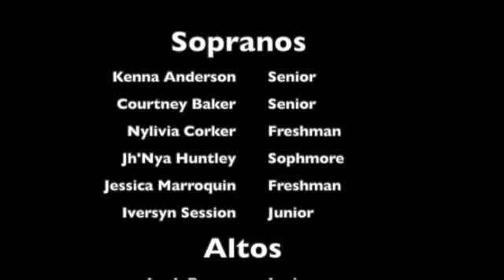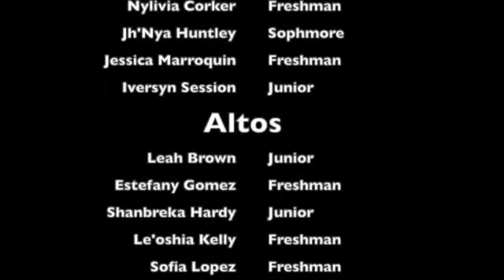2021 Pandemic LGPE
Cairo High School Chorus Performs masked during the 2021 Georgia Music Educators Association (District II) Large Group Performance Evaluation